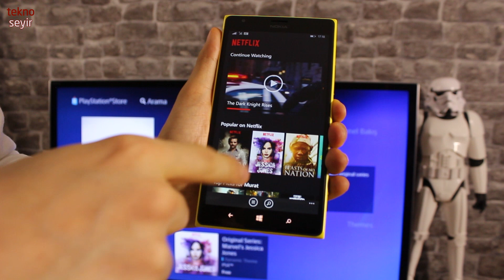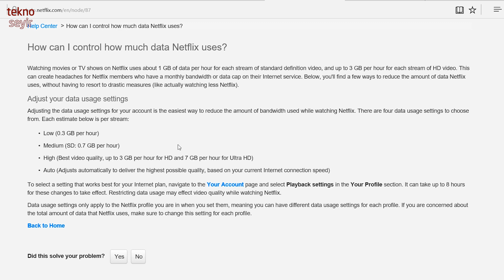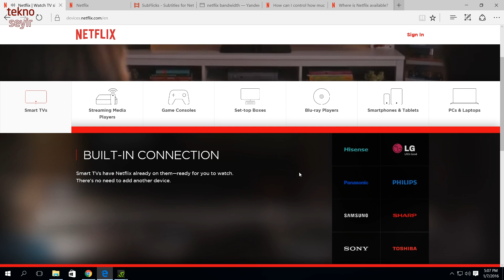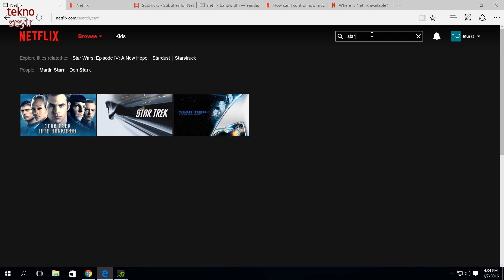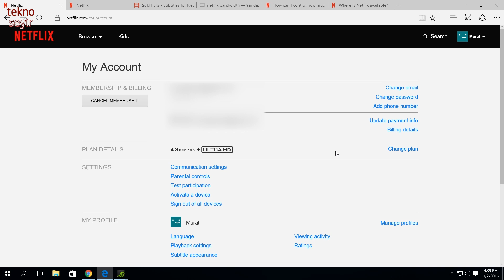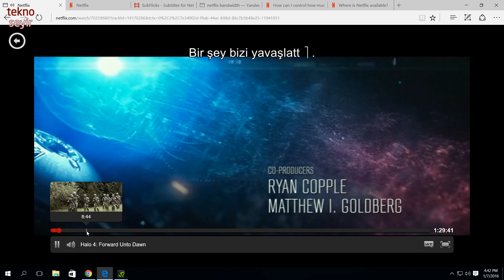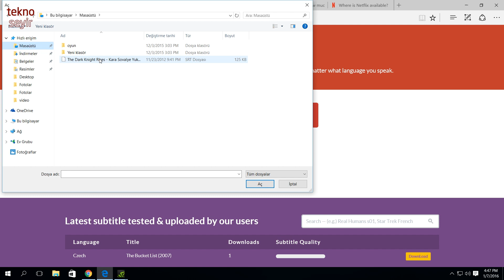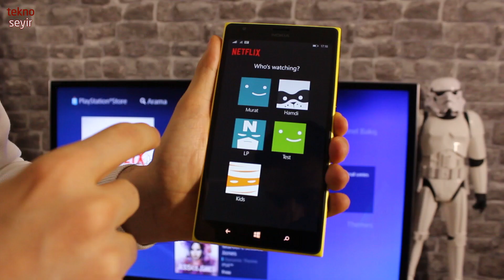Netflix Nedir, Nasıl Kullanılır? (Rehber) | TeknoSeyir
Netflix nedir, nasıl kullanılır anlamında rehber olacak bu videoda Netflix hakkında tüm merak ettiklerinizi cevaplamaya çalıştık. Netflix'i ilk defa duyan çok kişi var. Biz de hem Netflix'in ne olduğunu anlatıyoruz hem de nasıl kullanıldığını gösteriyoruz. Elbette çok fazla eksik var şu aşamada. Netflix Türkçe dil desteği ve içerik eksikliği en temel sorunlar.

Kullanım detayları 12:32

CTRL+SHIFT+ALT+S = Ayarlar

CTRL+SHIFT+ALT+D= Detaylı bilgi

CTRL+SHIFT+ALT+L = Log

CTRL+SHIFT+ALT+T = Altyazı ekleme